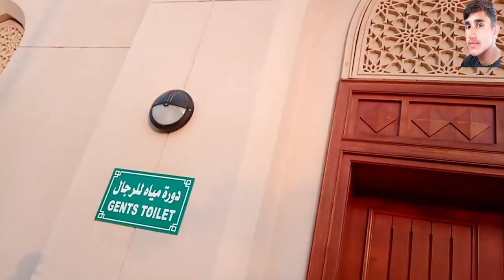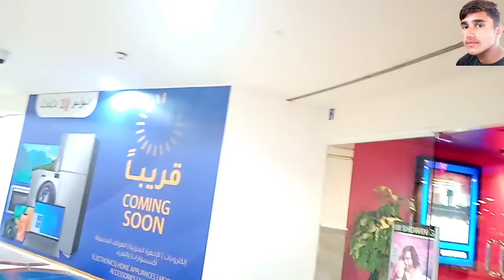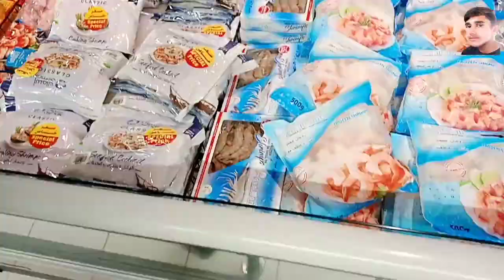Visit of Hail Muscat Biggest Masjid//Vlog#43//hamzabasharat